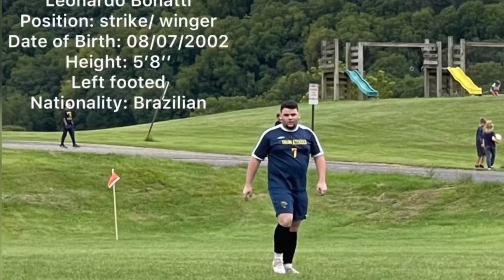Leo bonatti(strike/winger) Highlights